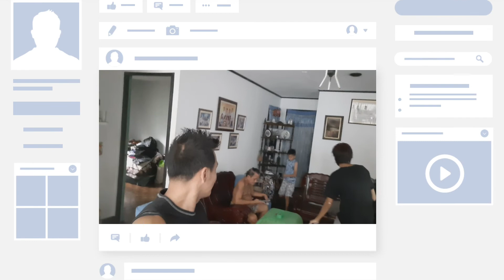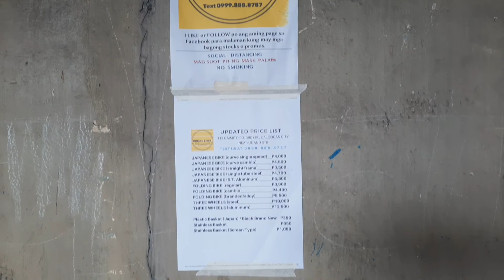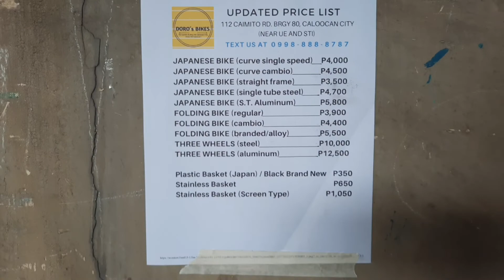DOROS BIKE SHOP|JAPAN SURPLUS CHEAPEST AND AFFORDABLEPILI NA MGA KA BOKLOGS |ALL ABOUT CHRIS RAV #53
Kung gusto niyo maka tipid at quality na bike na surplus punta lang kayo sa doro's Bike shop